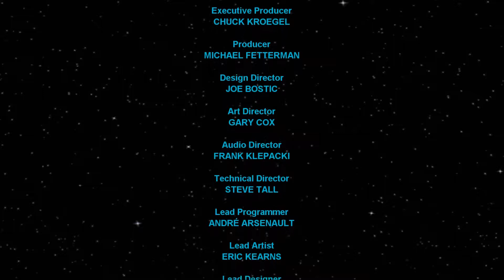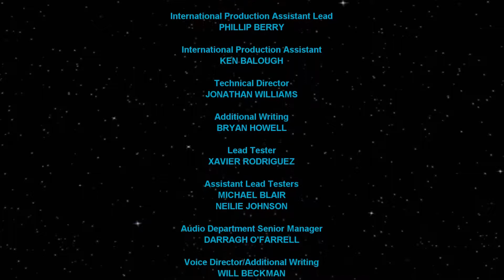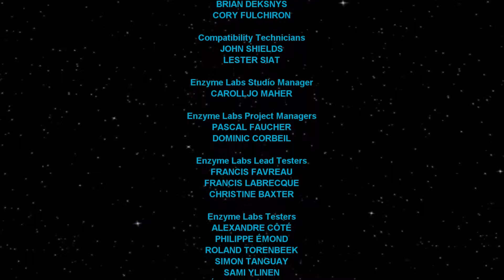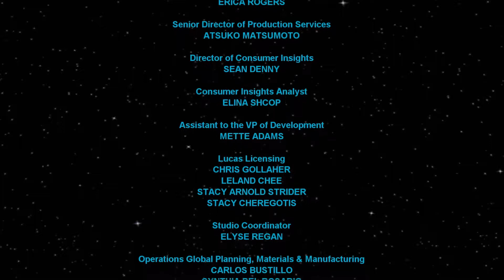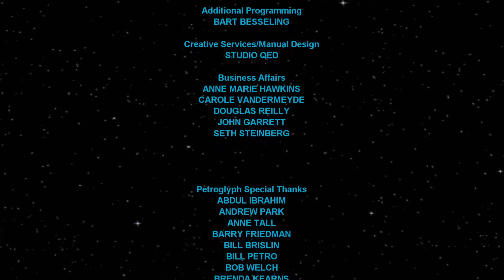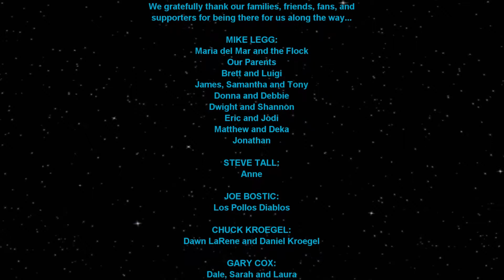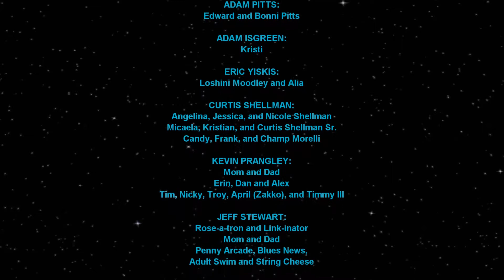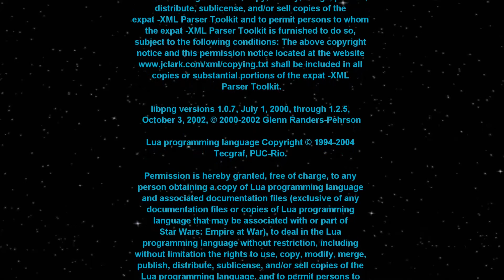Let's Play Star Wars Empire at War with AEM 5.1 Empire Campaign Part 19 The force awakening no more!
Better late the never... right? I am slow... I know...
And NO GOT DAMMIT! NOT THAT!
I will be doing a series on Star Wars Empire at War in the Empire campaign. I use the AEM 5.1 mod for this,
it changes the gamplay with new units, heroes for GC and for me, makres the game much harder! Even if it might have some flaws in GC and Campaign...